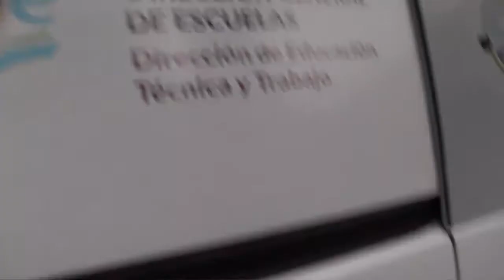MIRAR DESDE EL SUR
Nuestra verdadera historia, de Mendoza y el mundo.